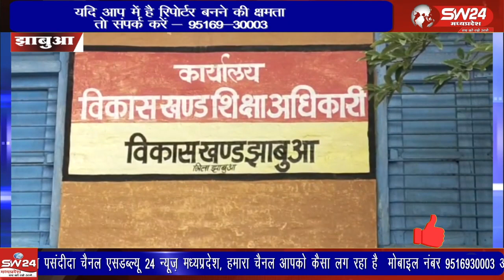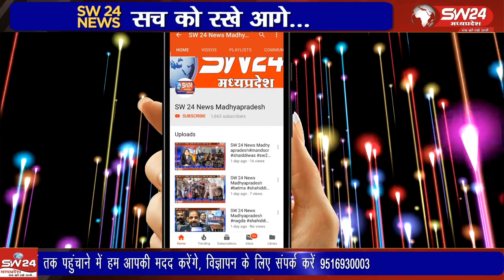फर्जी मार्कशीट बनाने वाले मास्टरमाइंड राजू पिता अंदरु मंडोरिया, प्रधानाध्यापक सुरेंद्र सिंह चौहान,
फर्जी मार्कशीट बनाने वाले मास्टरमाइंड राजू पिता अंदरु मंडोरिया, प्रधानाध्यापक सुरेंद्र सिंह चौहान, और मोनिका मंडोरिया के विरुद्ध शिकायतकर्ता द्वारा झाबुआ कलेक्टर सुश्री तन्वी हुड्डा को लिखित शिकायत आवेदन समक्ष में देने के बाद भी आज तक जिला प्रशासन के द्वारा कोई कानूनी कार्रवाई नहीं की गई।
झाबुआ से अलर्बट मण्डोरिया की रिपोर्ट।